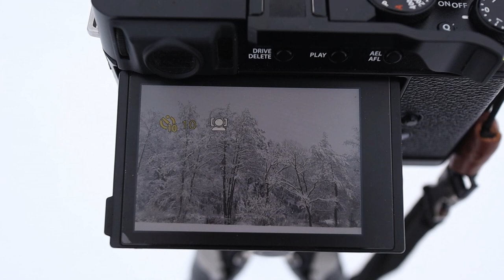Schneefotografie - 3 Tipps für schöne Winterfotos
Bei Schnee zu fotografieren ist gar keine so einfache Angelegenheit. Verlässt man sich zu sehr auf die Kamera, werden die Fotos grau. In diesem Video nehme ich dich mit auf einen kleinen Fotowalk und gebe dir dabei ein paar Tipps, die dir helfen werden, schöne Schneefotos zu fotografieren.

Euer Norbert

00:00 Einstieg
00:56 Fotografieren bei Schnee
04:33 Objektivwahl
07:58 Akkus in der Kälte
10:09 Abschluss und Fotos

Ausrüstung Fotos: Fujifilm X-E4 + 18-55mm 2.8-4
Video Kamera: Canon EOS M50
Video Objektiv: Canon EF-M 22mm